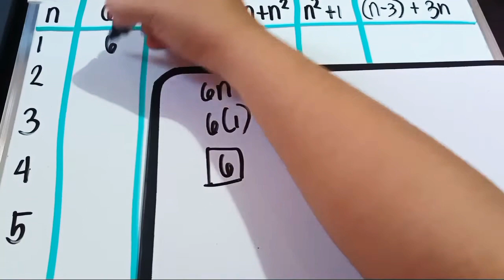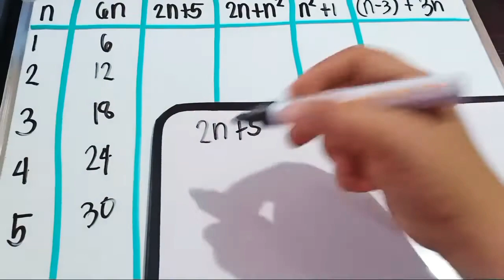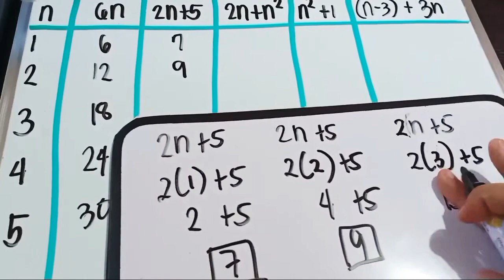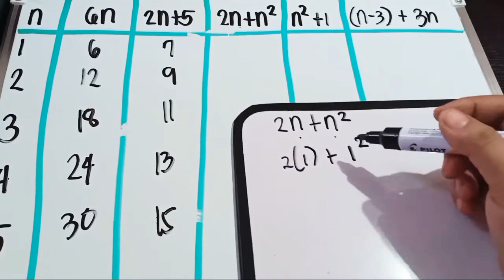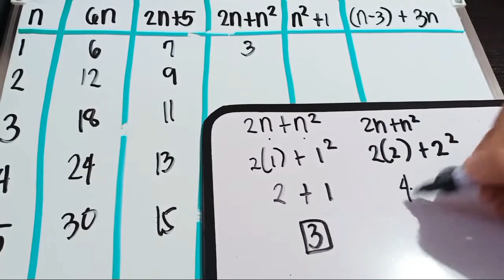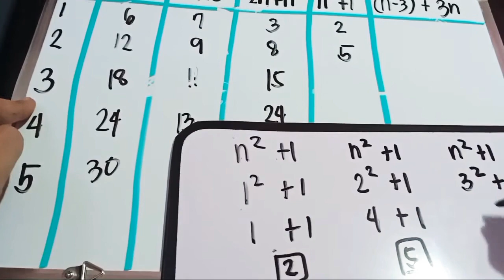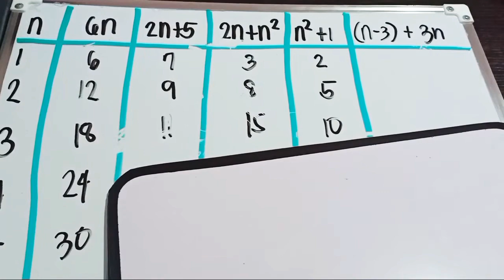First 5 terms in Sequence (Tagalog)